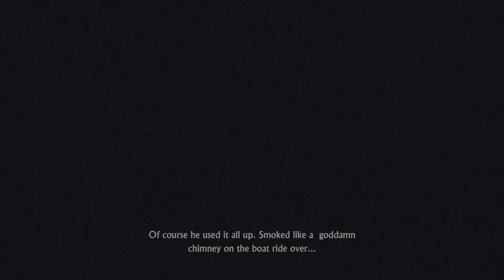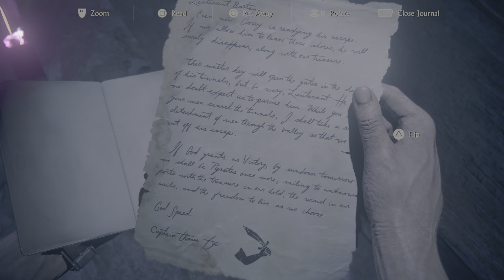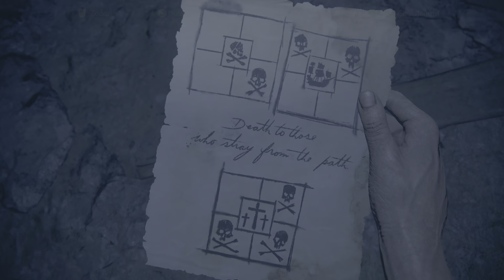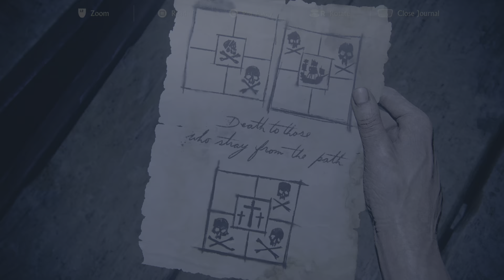AVERY'S DESCENT | UNCHARTED 4 | BEST PS5 GAME | UNCHARTED: LEGACY OF THIEVES COLLECTION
Uncharted 4: A Thief's End is a 2016 action-adventure game developed by Naughty Dog and published by Sony Computer Entertainment. It is the fourth main entry in the Uncharted series. Set several years after the events of Uncharted 3: Drake's Deception, players control Nathan Drake, a former treasure hunter coaxed out of retirement by his presumed-dead brother Samuel. With Nathan's longtime partner, Victor Sullivan, they search for clues to the location of Henry Avery's long-lost treasure. A Thief's End is played from a third-person perspective and incorporates platformer elements. Players solve puzzles and use firearms, melee combat, and stealth to combat enemies. In the online multiplayer mode, up to ten players engage in cooperative and competitive modes.